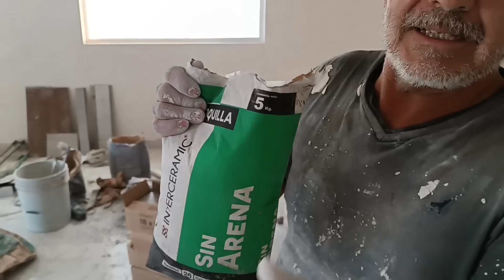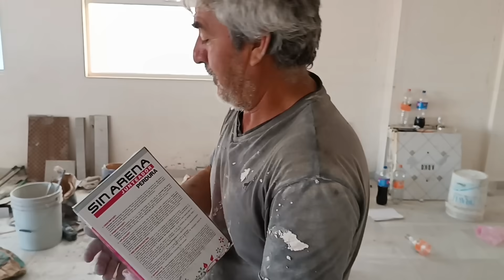como tapar las grietas cuando ya esta impermeabilizado🏠 FACIL Y SENCILLO